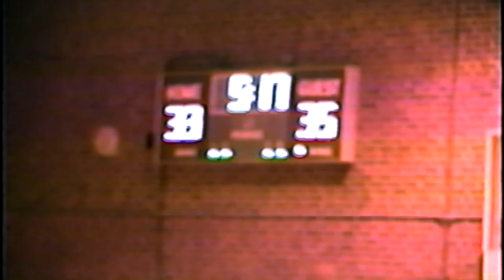Cheshire U 14 Basketball Travel Team Cheshire Ct 06410 1996